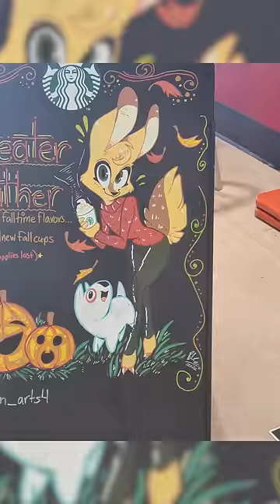THE VIVZIEPOP FURRY STARBUCKS ART